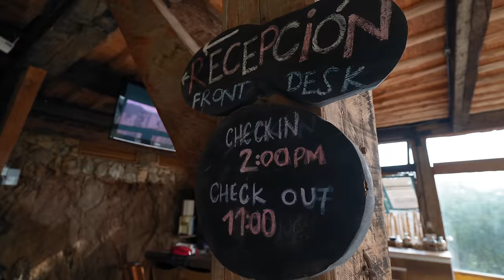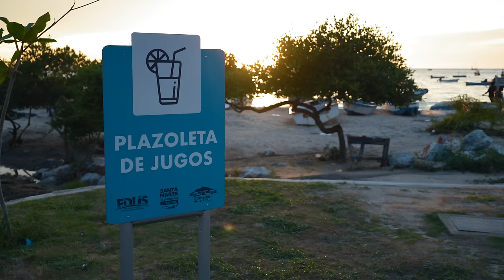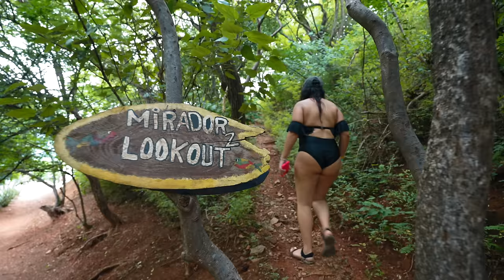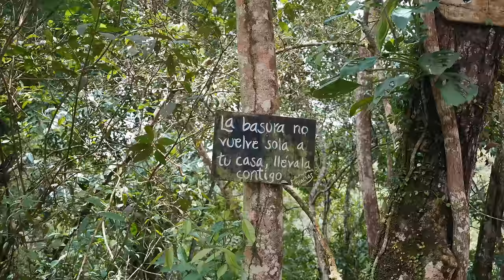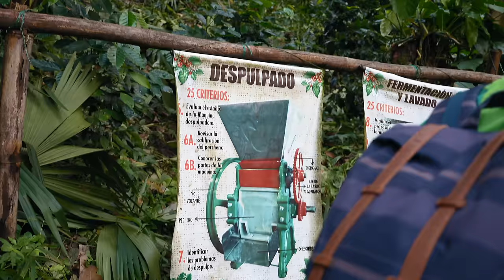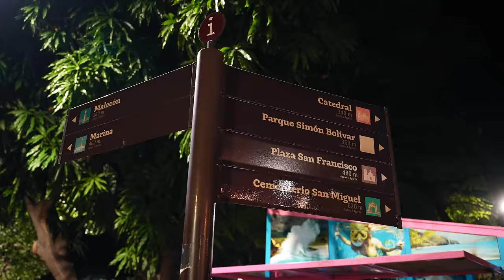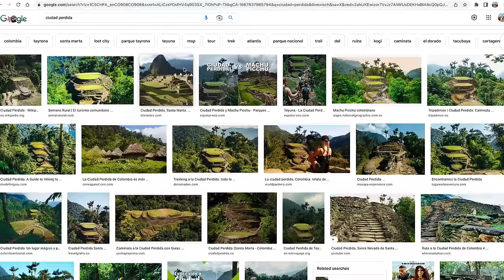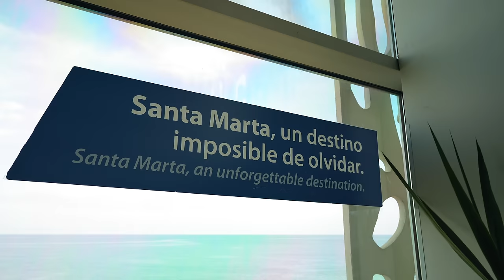12 cosas QUE HACER en SANTA MARTA Colombia 🇨🇴 | Guía Completa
Si vas a visitar Santa Marta Colombia, y estás buscando que hacer, donde hospedarte, que comer y mucho más, este video es para ti!. Descubre con nosotros la ciudad más antigua de Colombia y porque su lema es "La magia de tenerlo todo".

¿YA TIENES SEGURO DE VIAJES PARA VISITAR COLOMBIA 🇨🇴?

¿TE GUSTA LA MÚSICA DE NUESTROS VIDEOS?

¡SÍGUENOS!

Te agradecemos por ver nuestros videos de Santa Marta Colombia,

0:00 INTRO
2:45 Room tour Hotel Akela Gaira
4:44 Día 2
5:57 1. Conocer la Playa y el Malecón de El Rodadero
6:44 Restaurante Donde Chucho
8:25 2. Caminar por el malecón de la Bahía de Santa Marta
9:25 3. Free tour por el Centro Histórico
15:33 4. Excursión a Playa Cristal
16:44 5. Visitar el Parque Tayrona
17:12 Continuación Playa Cristal
23:23 Dia 4
24:19 ¿Dónde Hospedarse en Santa Marta Colombia?
25:22 6. Probar el "Cayeye" (Plato típico)
27:04 7. Visitar Taganga y Playa Grande
30:19 Restaurante The Best Wings In Santa Marta
32:01 8. Excursión a Minca
32:57 9. Paseo en Velero por Bahía Concha
33:03 Continuación Minca
38:58 Probando la "Salchipapa Costeña"
41:21 10. Visitar la Ciudad Perdida
43:05 11. Conocer la Quinta de San Pedro Alejandrino
43:33 12. Ir al Museo de Oro Tayrona
45:03 ¿Es seguro visitar Santa Marta Colombia?
45:38 Mejor temporada para visitar Santa Marta Colombia
46:54 OUTRO